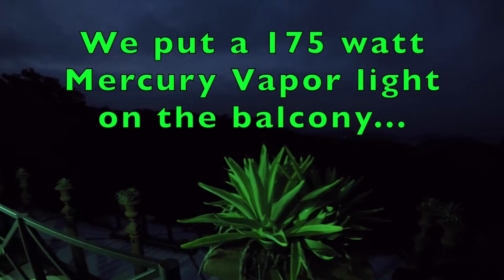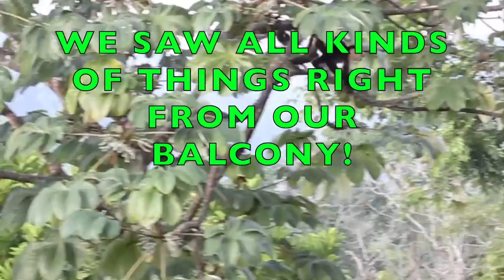MOTHS OF COSTA RICA JACO, PACIFIC SLOPE - MOTHS EVERYWHERE AT OUR HOTEL! Sphingids Saturnids more!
If you ever develop a passion for moths, there is a point in time when you dream of visiting the American tropics and getting an overload of the bio-diversity that exists in Latin America. Costa Rica is a country that prides itself on its eco-tourism and for good reason. This tiny Central American country has some of the greatest diversity of life (and in this case Lepidoptera) on any place on earth. The butterflies and moths one can see is overwhelming!

On this trip to Jaco, Costa Rica, I am taking my wife, two small children and my mother-in-law so I couldn't go 'roughing it" so much. To get the rainforest experience yet, not compromise comfort and amenities, we stayed at Villa Caletas Resort near Jaco. We had an amazing stay and were able to see a tremendous amount of wildlife right off of our balcony. I also brought a 175 watt mercury vapor lamp and plugged it in  at night which helped tremendously! The point is, We found thousands of moths without ever leaving the comfort of our luxurious hotel room.

Come join us on our moth hunting adventure! You won't believe all of the moths we found right on our hotel balcony!

For more information on Villa Caletas Resort, click on this link to visit their web site: